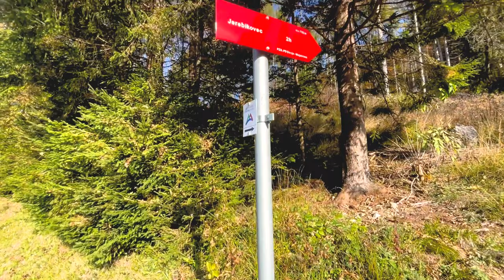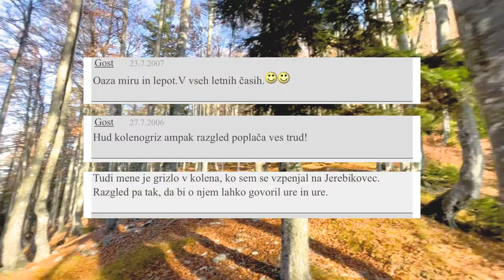Lidlova Vitalnica: Jerebikovec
Urška iz Lidlove Vitalnice s svojim Maksom nadaljuje iskanje najlepših razgledov. ⛰ Na katerem vrhu pa je zate najlepši razgled? 👇

0:00 Uvod
0:56 Opis poti
2:52 Vrh
4:10 Zaključek
4:50 End screen